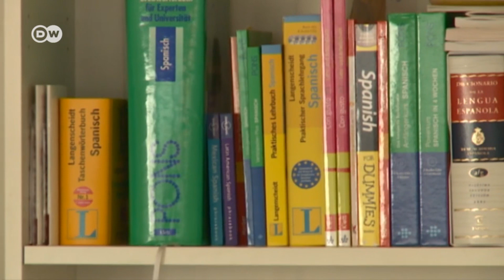Sprachensammler: Die Superpolyglotbros im Gespräch | DW Interview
Die Zwillinge Matthew und Michael Youlden sprechen 25 Sprachen und behaupten, jeder könne innerhalb kürzester Zeit eine Sprache lernen. Die beiden vermitteln über ihre Onlinesprachschule "Superpolyglotbros", wie man auch ohne Talent eine andere Sprache sprechen lernen kann.Die Zwillinge Matthew und Michael Youlden sprechen 25 Sprachen und behaupten, jeder könne innerhalb kürzester Zeit eine Sprache lernen. Die beiden vermitteln über ihre Onlinesprachschule "Superpolyglotbros", wie man auch ohne Talent eine andere Sprache sprechen lernen kann.